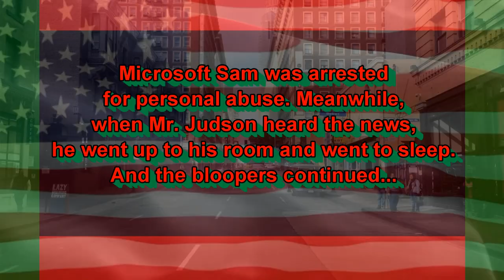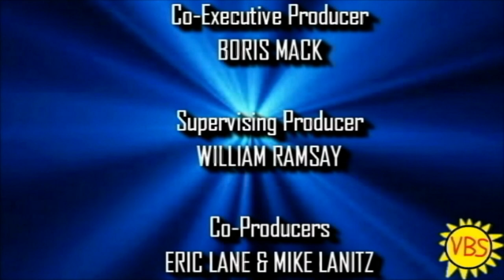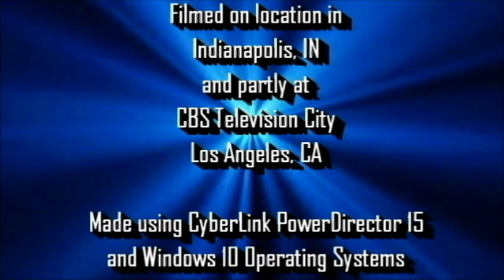[#694] CBS Television Studios Logo Bloopers Episode 27: The Black Friday Sale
It is Black Friday and Sam and his gang are wearing black for that day. Trying to get the CBS Television Studios logo right, they go through a milestone of retailer and car logos.

Bloopers Included:
-Walmart
-Brookstone
-Ford
-Best Buy
-Honda
-Canadian Footwear
-Sears Canada

Happy Black Friday, everyone! And have a fun time shopping!